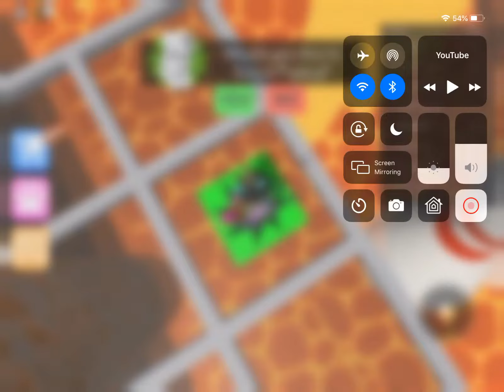Roblox Escape The Bowlling Alley Obby